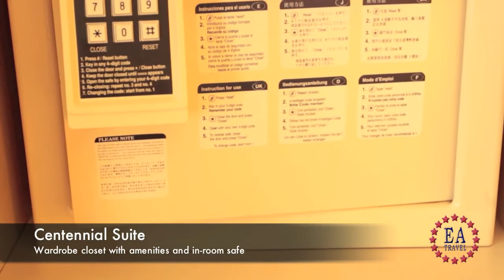Conrad Centennial Singapore - Centennial Suite ( Singapore )